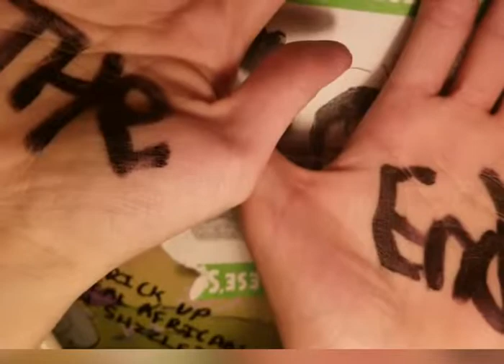Svén & Mr.Robertson Ep.1 | "Eviction!"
Join us on the first episode of season one of an upcoming wonder! Follow Svén the thing and Mr.Robertson chameleon as they're scared out of their own apartment by the landlords soul! And hey maybe next episode we'll see where ol Mr.Landlord really went...

,ZI Studios